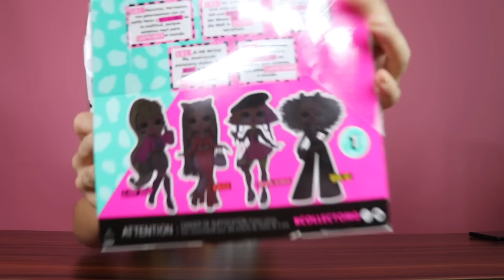Unboxing L.O.L. surprise a Poopsie rainbow surprise /LEA